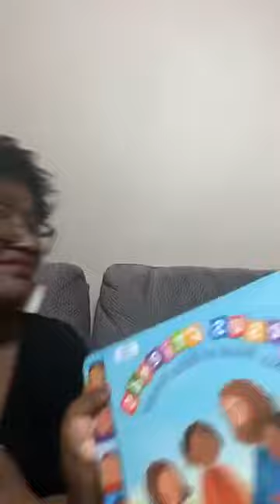Read2Me Episode #78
Read2Me narrators – Dionne Baptiste-Clarke (@dee_leadinglady) and Coryn Anaya Clarke take us on a journey of a grandmother’s Alzheimer’s as observed through the eyes of a young boy. He must come to terms with the changes in his grandmother’s body and character, and accept her eventual death.